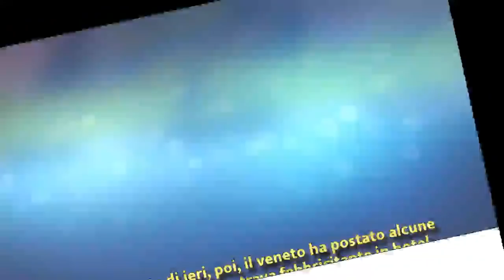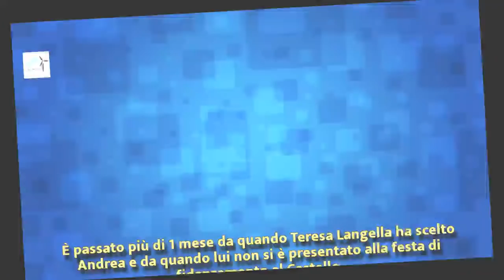Uomini e Donne: Andrea potrebbe essersi visto con Teresa Langella lo scorso weekend | Wind Zuiden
Uomini e Donne: Andrea potrebbe essersi visto con Teresa Langella lo scorso weekend